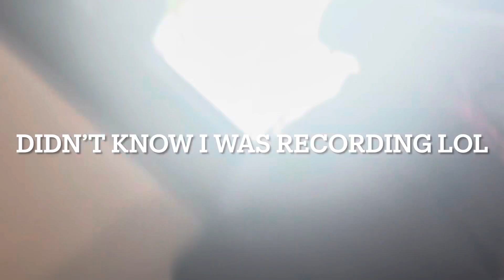Behind the scenes Jenga @Jefedahoodpreacher | Talk sessions| Lounge Fun| Funny😂📸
ROAD TO THE TOP

21, DMV📍